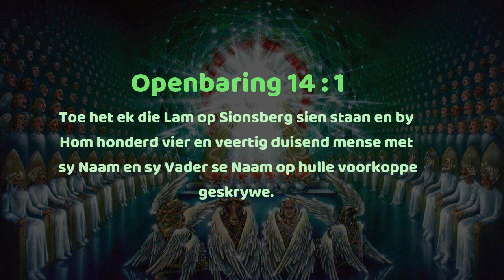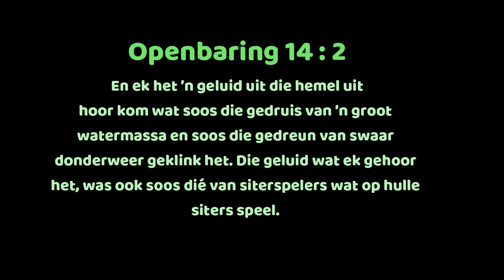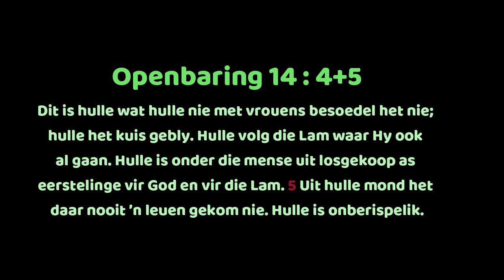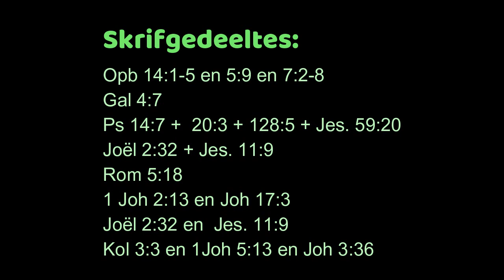219 Openbaring 14 vers 1 tot 3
“Jy is dus nie meer ’n slaaf nie; jy is nou ’n kind van God. En omdat jy sy kind is, het God jou ook sy erfgenaam gemaak.” Gal 4:7